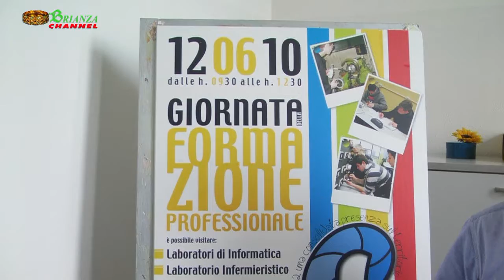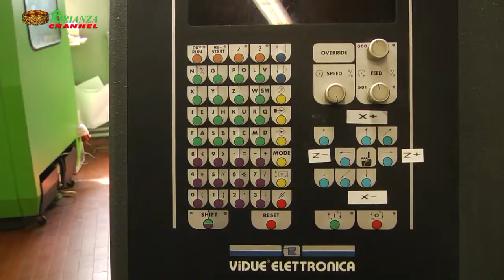Co.De.Bri, Nuovi obiettivi!